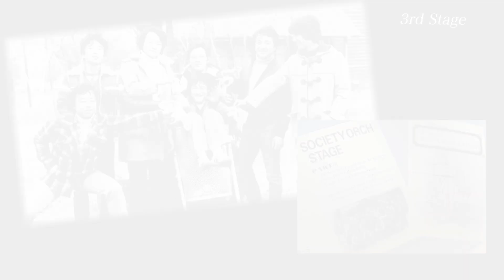Bebop&Roses 78'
明治大学BigSoundsSocietyOrchestra 第5回リサイタル（1978年3月）
As 富安敦 松本有司　Ts 吉澤喜久雄 富川龍一 Bs 木村英也
Tb 中山芳博 古屋哲彦 ⚪︎⚪︎ 二井康夫（Btb）
Tp 近藤紫郎  宇井清 八野治之 加藤泰生
P 泉ゆうこ Bs 楠茂治 G 山田⚪︎⚪︎ Ds 山岡俊哉    （名称不明者多数‥）

今からおよそ50年近く前の明治BSS（昨今はBSSOと呼ばれる事が多いようですが我々の時代はBSSでした）の第5回リサイタルです。メンバーはそのほとんどが現在もなんらかの形で楽器を続けており、立派なJAZZジジイとなって各方面にご迷惑をおかけしております。